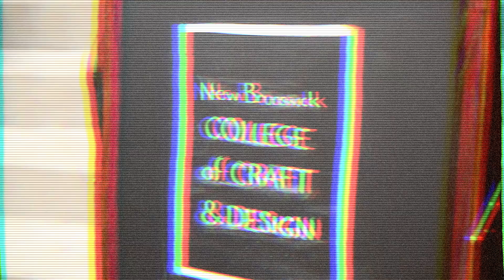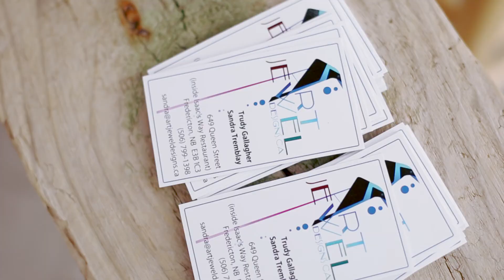The Garrison Night Market | Every Thursday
Have you had the chance to visit our students and alumni at the Garrison Night Market yet? Come down every Thursday evening between 4PM - 9PM to see all the handcrafted goods they have to offer. Stop by the NBCCD student booth where multiple artists are selling side by side or maybe drop into the Garrison General Store where you'll find even more unique work. Don't forget to visit the Potspot too. If you're lucky, one of the ceramicists will be at their wheel!